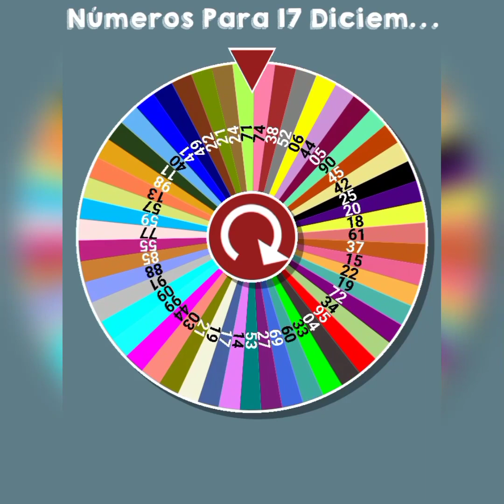6 NÚMEROS de la SUERTE para el SÁBADO 17 de DICIEMBRE 2022🍀